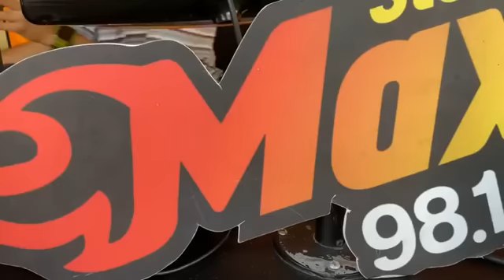entrevista con stereo max 98.1 con kike Martinez .la tortuga,sonido pirata Julián ramirez